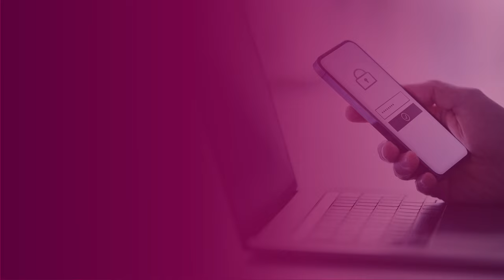What is a money mule scam? | Bendigo Bank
A money mule is an individual that receives illegally obtained funds and transfers them onto a different account. The purpose of these transactions is to launder money from illegal activity like scams or fraud.